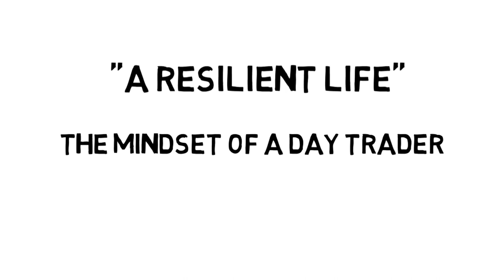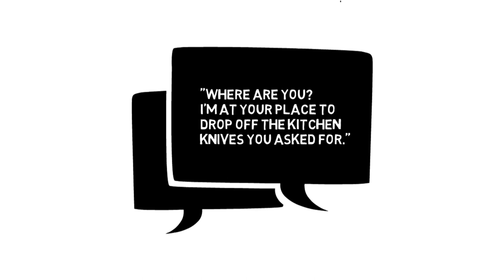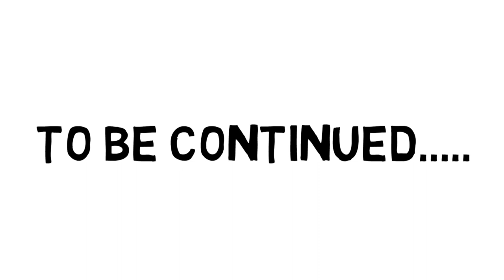The Mindset of a Day Trader: A Resilient Life | Story of Day Trader | Part 4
Story of Day Trader: The Mindset of a Day Trader: A Resilient Life

Best Trading Journal

Katy Ansley was the youngest of four—the youngest by seven years. When she was born her parents redecorated the baby room. Not only had it been years since anything other than a spider had lived in it, but all three older children had been boys, and the room was painted a light blue with navy trim, and decorated with football stickers on the wall. Once upon a time the walls and trim had been in mint condition, but after three rambunctious boys, they were layered with scratches and grime.